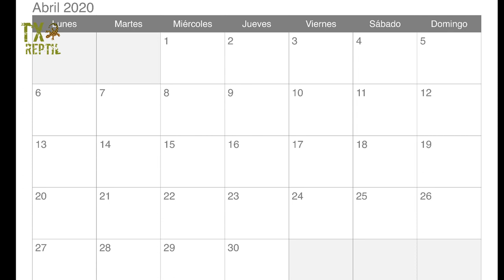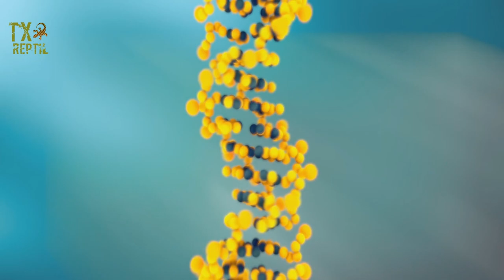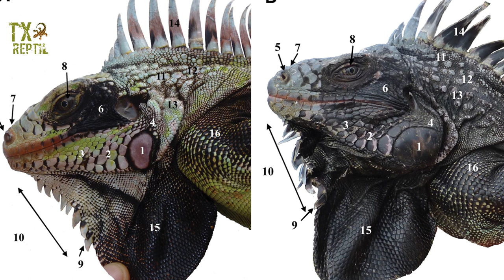NUEVA ESPECIE DE IGUANA!!!!!!!// Iguana melanoderma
Espero como siempre que este vídeo les guste y les ayude! No olviden compartirlo
Aquí abajo te dejo el enlace para el articulo en donde publicaron a la nueva iguana!